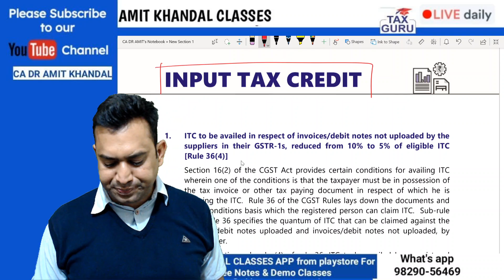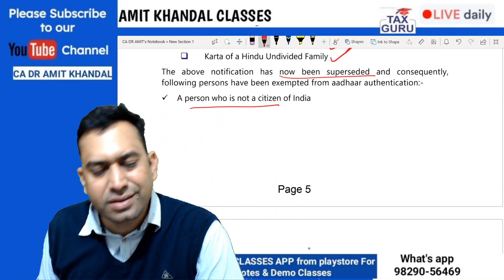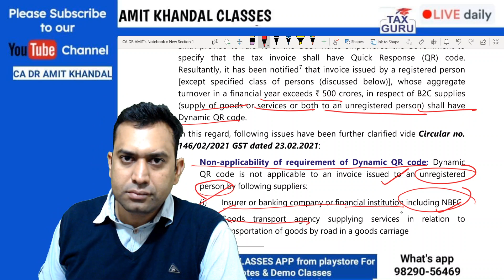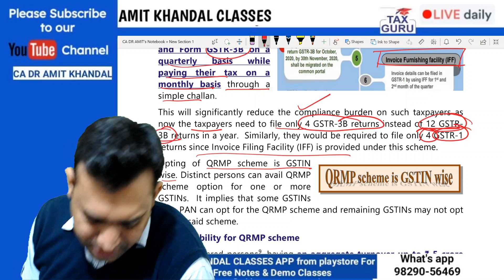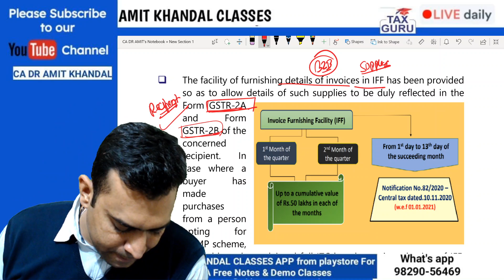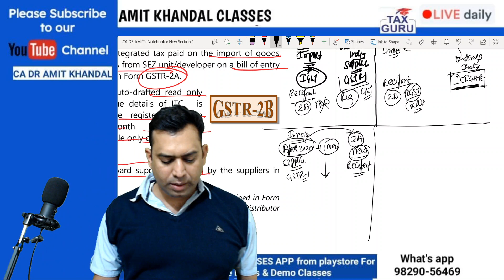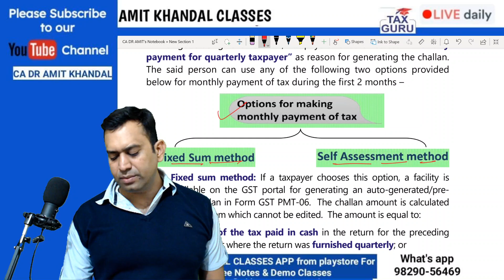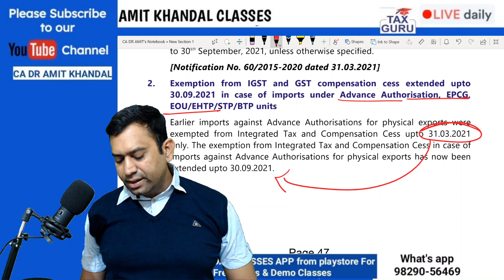CA FINAL IDT Full Amendments (GST+Custom) For Dec. 21 Exam by CA DR AMIT KHANDAL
Link of GST Amendment Notes

Thanks for your Luv ❤️ & Support

Tax ki Duniya ka Sabse Bada Offer
only Activation charges

Free Recording for CA FINAL IDT

😳 Attention ! Price will increase soon

Latest recordings by handwritten notes ✍️ with complete Question Bank Practice

WATCH ON MOBILE/LAPTOP/PC

🛑🛑 ATTENTION 🛑🛑

🔐 Offer Expires on 31 Oct.  🔐

🎯  Target 50 Days

🕰️ 3 Hours Daily

✌️Join for Sure Success Exemption in CA Final IDT (GST + CUSTOM)

🏹 Just Pay Rs 999 Dec. 2021👇 Regular Classes

📱💻🖥️ View on Mobile (Offline also)/Laptop/PC

🔰 Features
🕐 Double Watch Time
📫 Complete Question Bank Discussion in class
📫 Full of Charts & Diagrams
📫 Full doubt Support till Exam

Amit Khandal is a commerce graduate and law graduate from Rajasthan University. He is qualified as a Chartered Accountant. He is awarded Doctorate in Taxation by University of Rajasthan. He has been teaching CA inter Taxation  & CA final Indirect tax and related Tax subjects In CS (Executive & Professional) and CMA(Inter &Final) ever since 2005. Mr. Khandal is very popular among students for his innovative teaching techniques.

Mr. Khandal has been a mentor to most rank-holder, gold medalist, toppers and experts since 2005. With his charming and pleasing personality, simple learning tricks and accessible always approach he has won the hearts of all his students